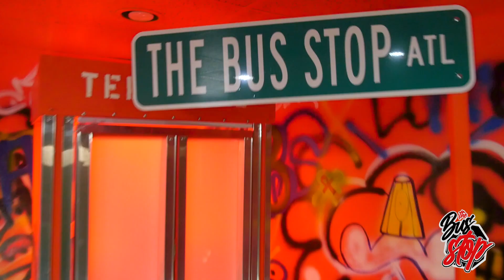BABY JUNGLE GREEN LIGHT THE BUS STOP LIVE PERFORMANCE